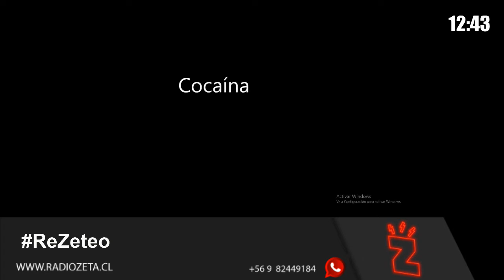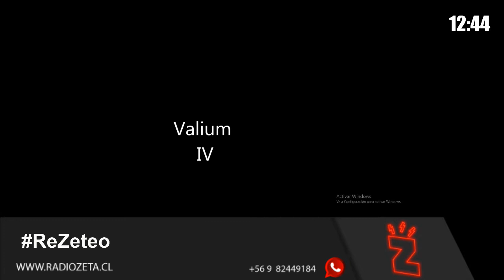Radio Zeta - ReZeteo 10 04 19